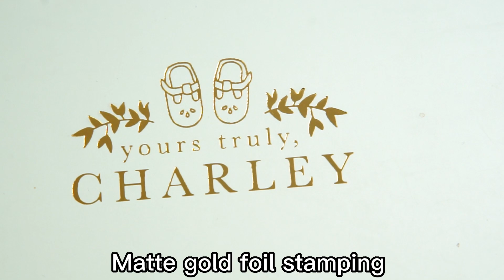Luxury folding paper box for shoes | Foldable gift box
We provide you with astonishing designs, adjustable sizes, exciting shapes and a reliable quality.Custom from different sizes of boxes to fit your premium products or gift size needs. All our boxes are professionally printed and constructed so you can be sure the custom printed boxes that you will be getting are full production quality.

Dongguan Unicolour Printing and Packaging Co.,ltd